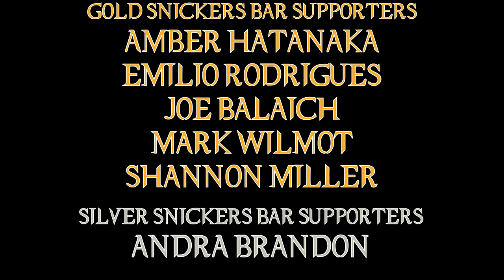Nightmare Alley Movie Review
My first review of 2022 is off to a good start, with Del Toro doing his interesting weird but visually cool looking thing.